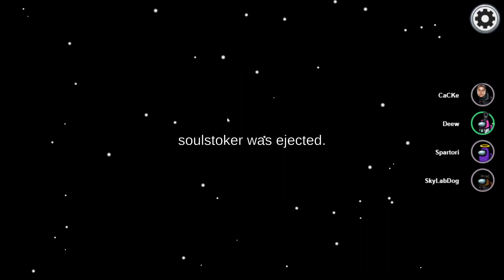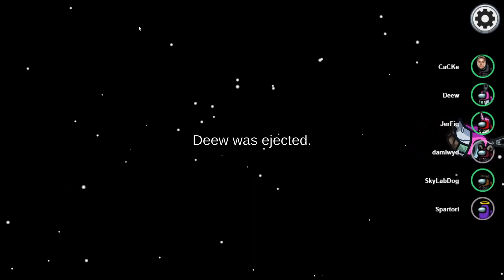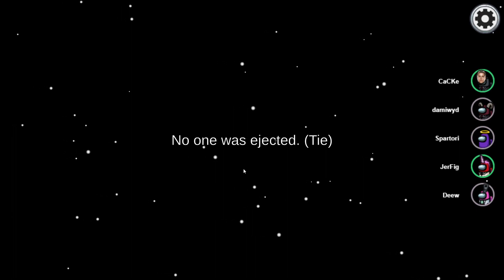AMong Goose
Among Us with some friends

Steve (Cody): N/A
Me